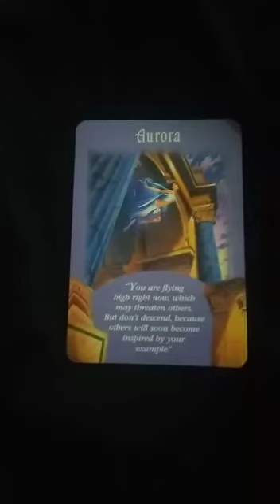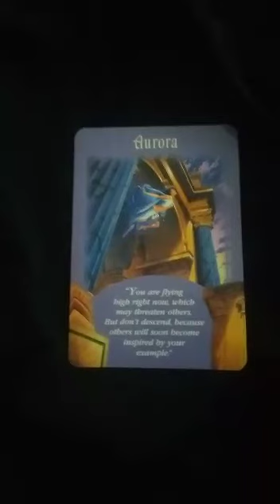Keep positive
Source messages